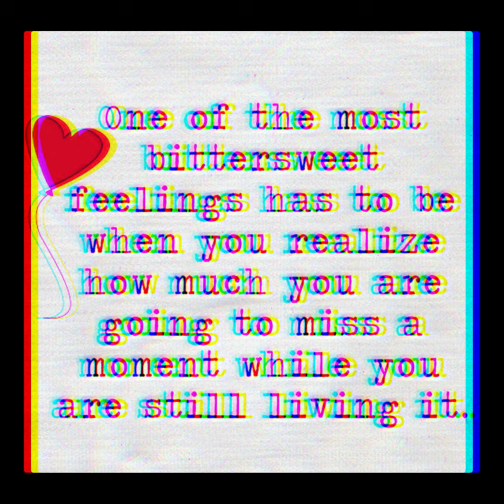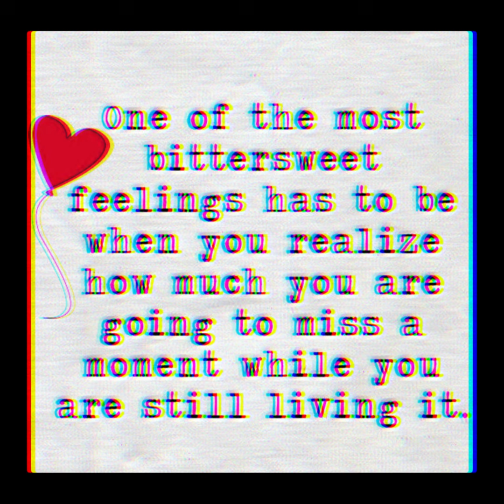"Bitter Sweet" Free ETHEREAL x ICYTWAT x LORDFUBU type beat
Must credit with prod. Right Mind Play